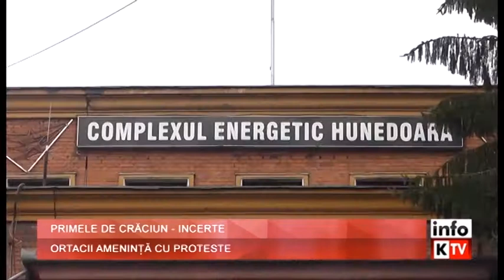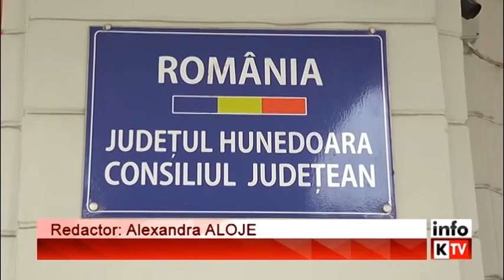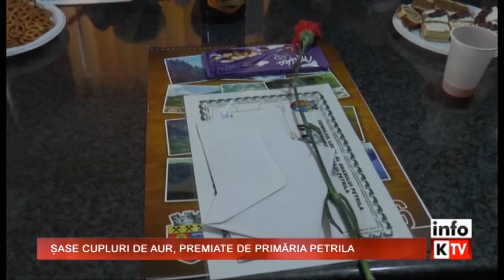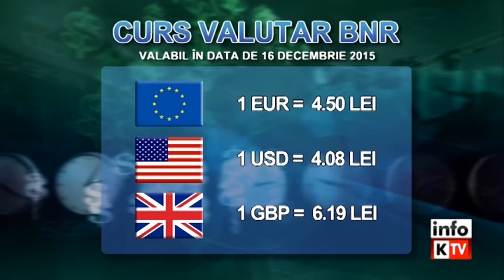Info Kapital - 15 DECEMBRIE 2015